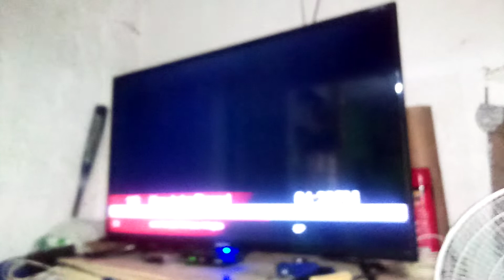Flying House Up Next Bumpers (Version 9) on Light TV God's Channel of Blessings